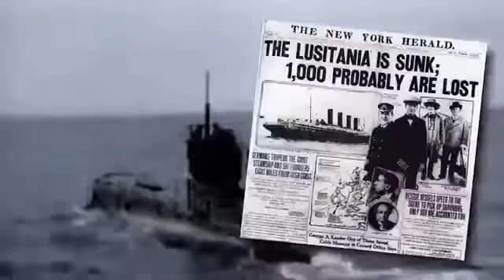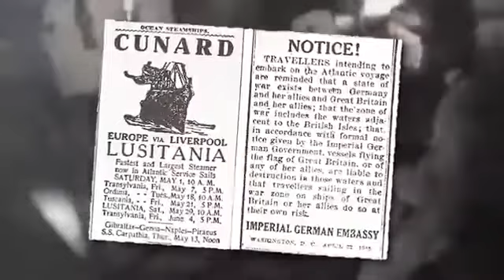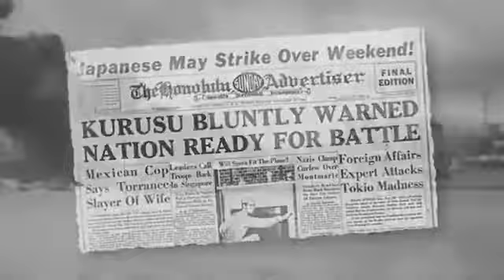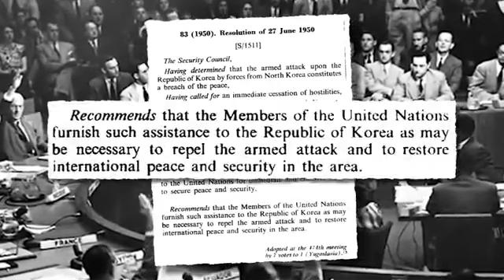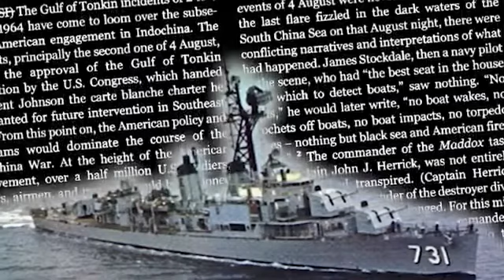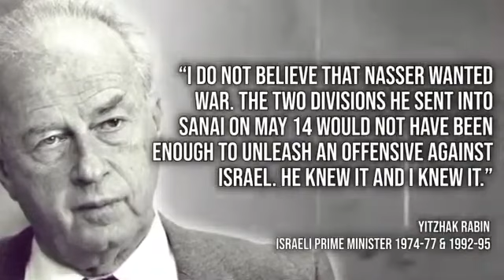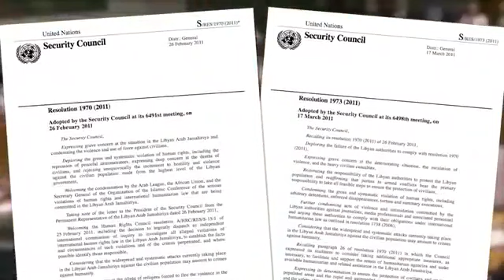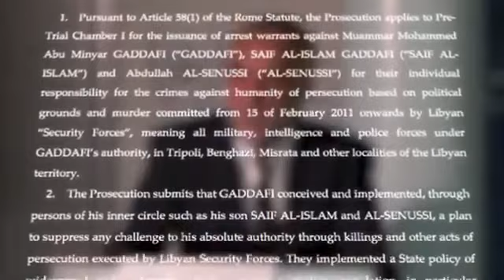Debunking a Century of War Lies